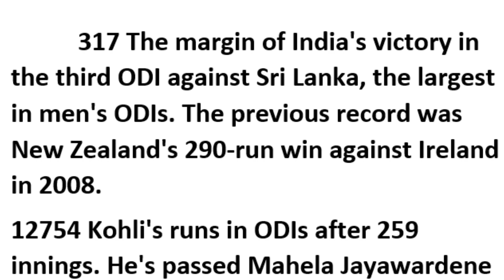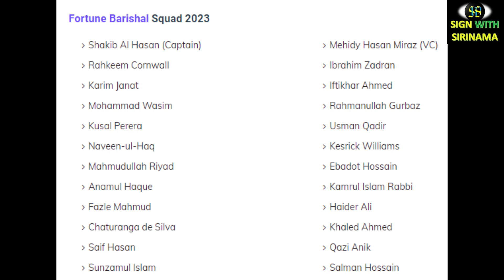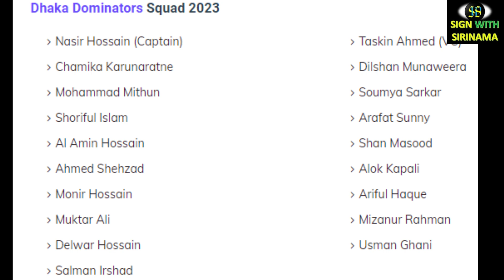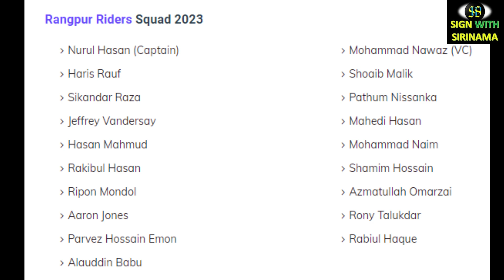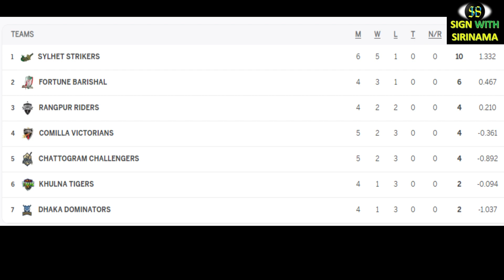අපේ කට්ටිය ලෝකෙ වටේම T-20 ලීග් ක්‍රිකට් තරග වලට ගිහින්. තිසර ගිහිල්ල කරපු වැඩ දන්නවද?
Mainly for Sports & Environment , Sinhala # 2023